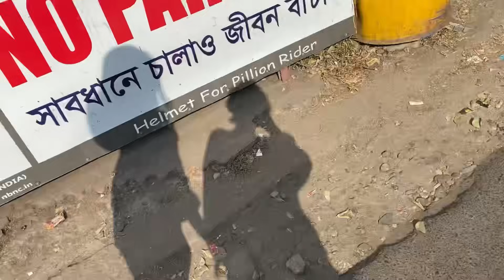Going To The Market